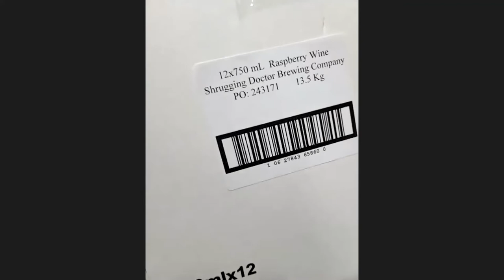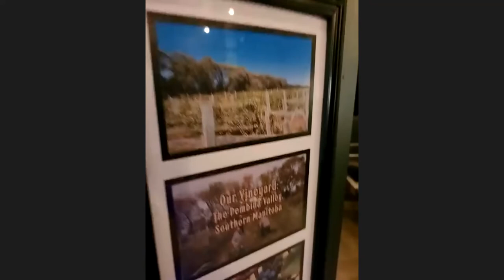Shrugging Doctor Beverage Co. Facility Tour, Start Up Story and Q&A - Hosted by CIFST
Hosted by the Canadian Institute of Food Science and Technology on January 21, 2021, Shrugging Doctor Co-Founder Willows tells his story, gives a tour, and answers questions.